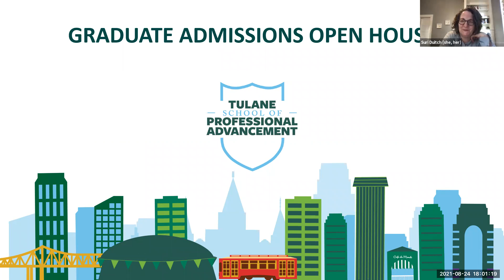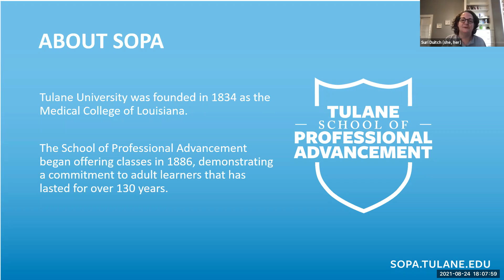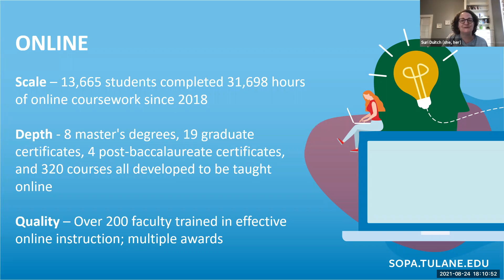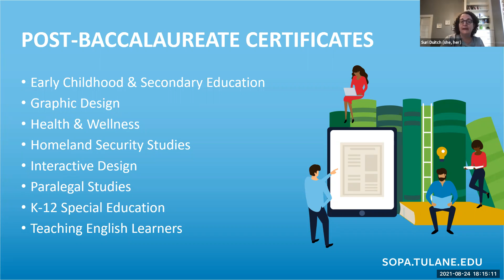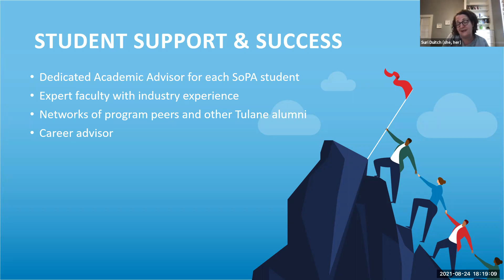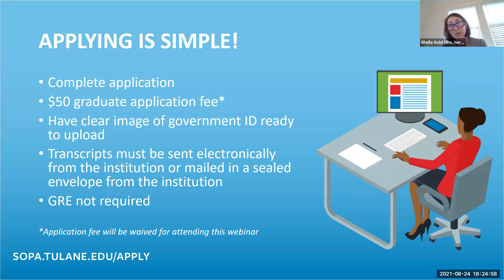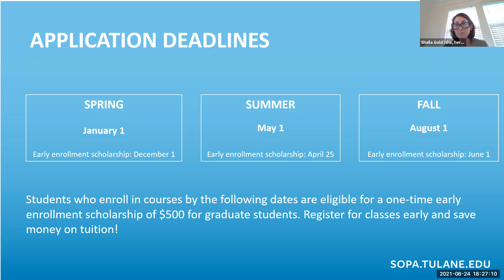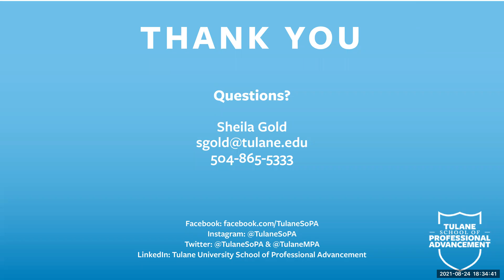Digital Open House - Graduate Programs at Tulane SoPA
- Learn more about Tulane's School of Professional Advancement Graduate Programs. SoPA faculty and admissions staff will review our graduate degrees and certificate programs in a wide range of fields, as well as topics including SoPA's close connections with industry, career opportunities for graduates, and the admissions process.